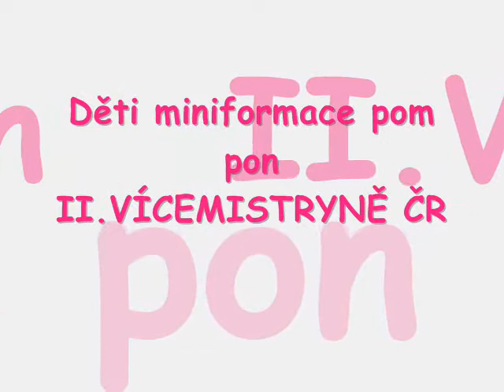DEJNA Kyjov 2012